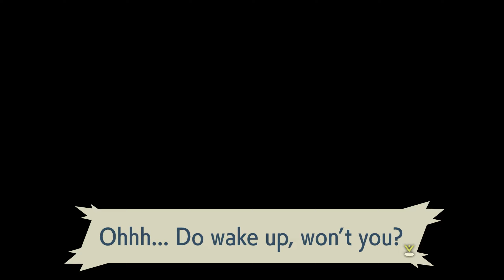Holden's Half Hour - Pokemon Legends: Arceus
In this video, I try out Pokemon Legends Arceus by Game Freak on Switch

PS: I didn't know this was gonna be an isekai.

Chapters:

00:00 Intro
00:10 Game Information
00:59 Gameplay
56:00 Outro